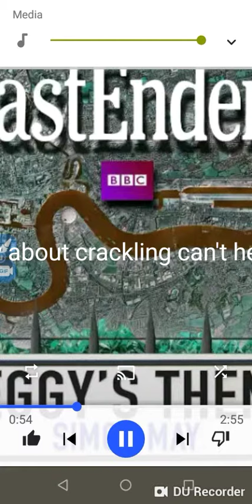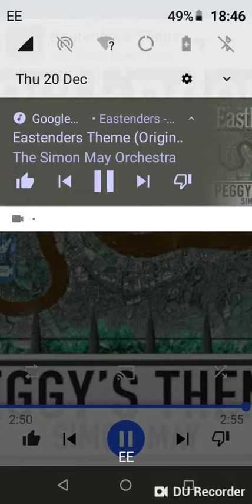EastEnders 1985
First EastEnders theme tune ever